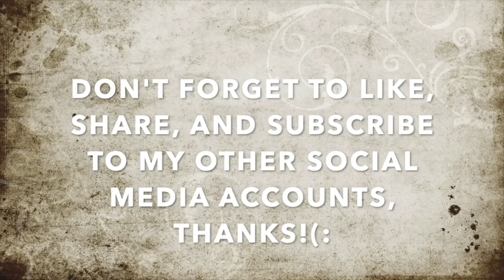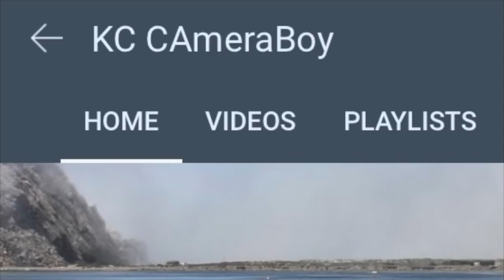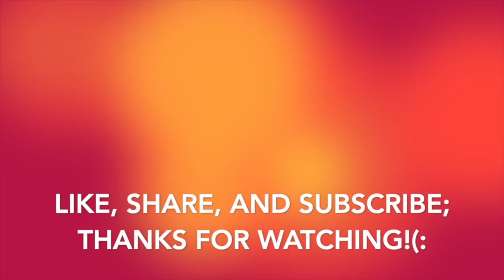Uneducated Department Of Education Gets Educated For Failing To Do Their Job-1st Amendment Audit